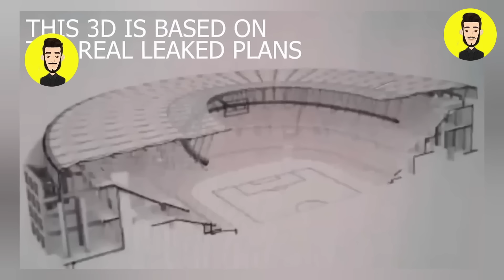تقدم اشغال السقف ملعب طنجة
ملعب طنجة
ملعب طنجة ابن بطوطة